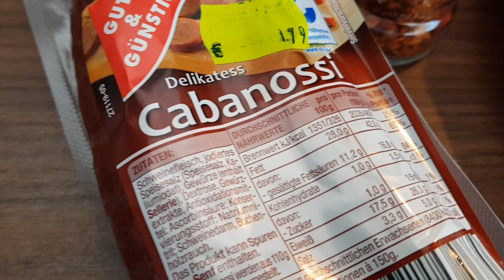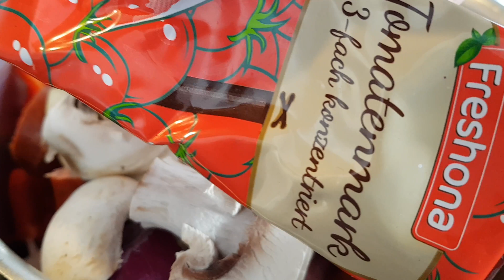Loot Lake Bigos // Vulkan Hot // Ruhrpott Style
Hömma,
heute gibt's richtig scharfen Loot Lake Vulkan Bigos Eintopf auf Ruhrpott Art ;-)
Zutaten:
-Sauerkraut
-Cabanossi
-Kasseler
-Knoblauch
-Tomatenmark
-Zwiebeln
-Paprika
-Gewürze (siehe Video)
-Pilze
usw...

Knallt es euch rein!

Hömma,
Leckere Koch- & Grillrezepte aus dem Kohlenpott und vieles mehr... Ein Projekt mit Kindern und Jugendlichen welche sich Rezepte ausdenken, filmen, die Filme schneiden und natürlich auch teilweise selber kochen. Wir wünschen euch viel Spaß!
Eure, Malocher